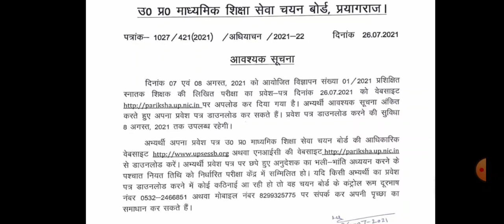UP TGT Admit Card